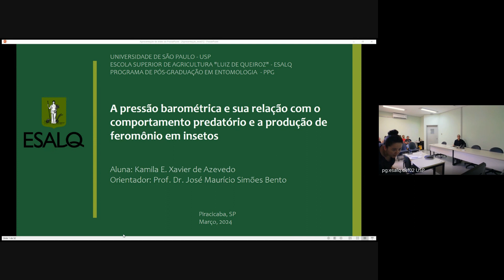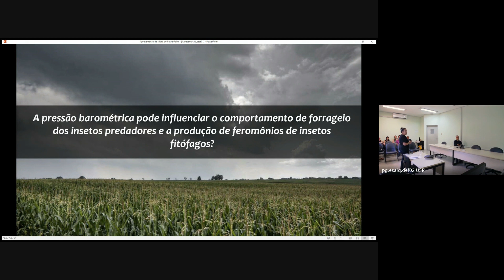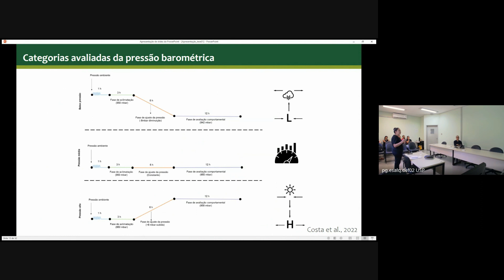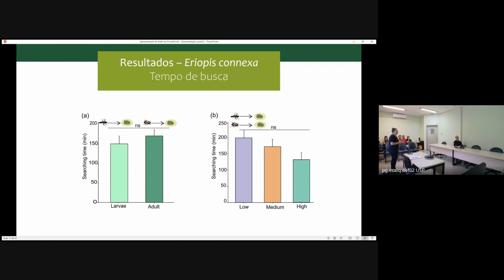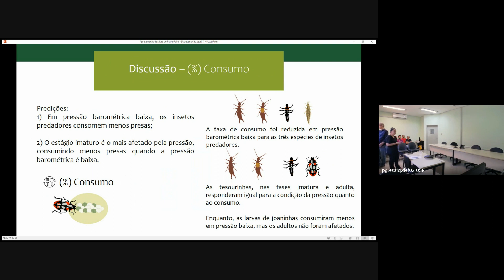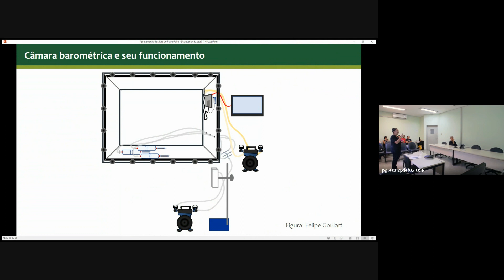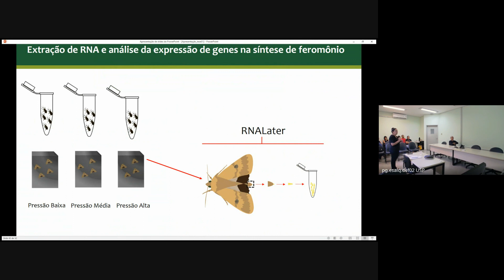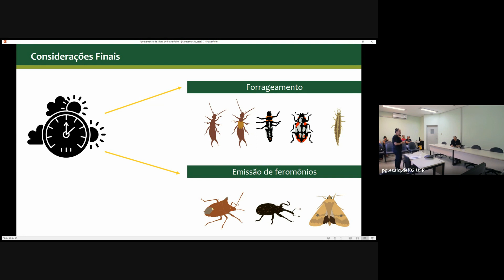Defesa de tese - Kamila Emmanuella Xavier de Azevedo